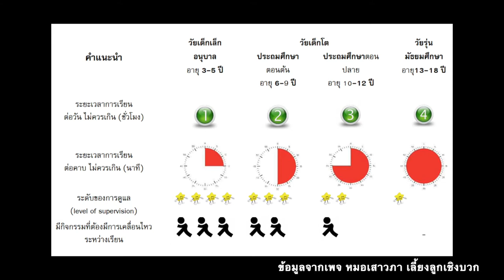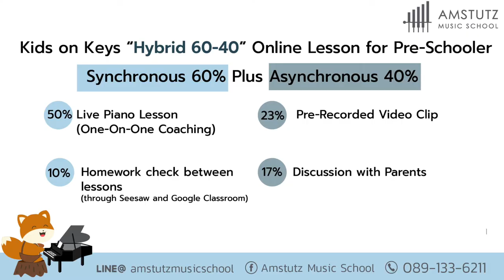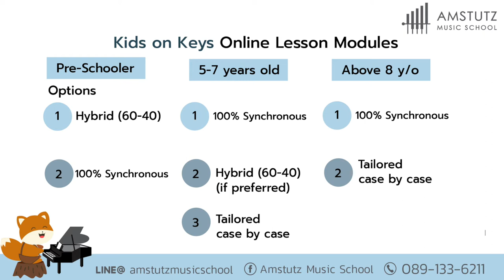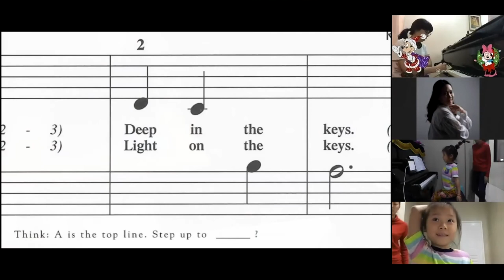Amstutz Music School_COVID 19 Online learning